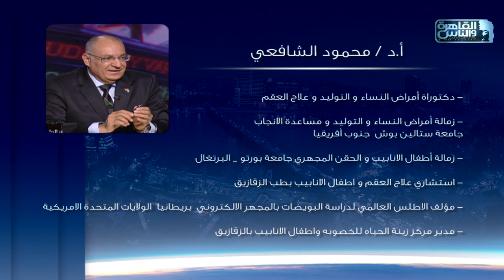الناس الحلوة | كل ما تريد معرفته عن تجميد الأجنة مع دكتور محمود الشافعي